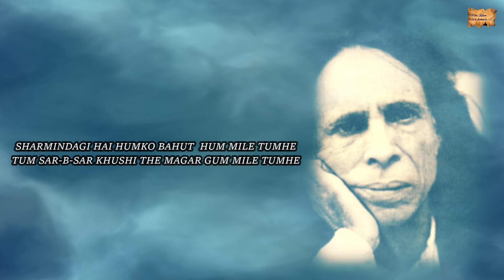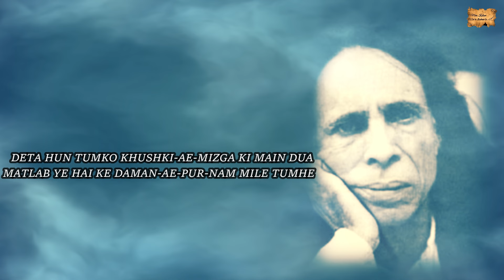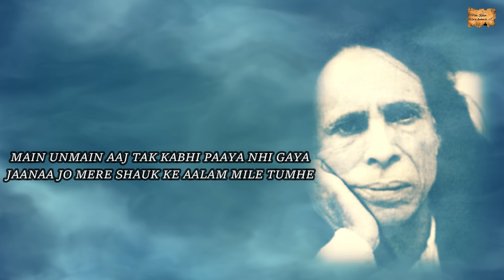HUM MILE |JAUN ELIA - EK AZAB GAZAB SHAYAR | SHUBHAM SINGH CHAUHAN | MERI KALAM - DIL KI ZUBAA'N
TITLE :-  HUM MILE
WRITER :- JAUN ELIA
VOICE :- SHUBHAM SINGH CHAUHAN
PLAYLIST :- JAUN ELIA - EK AZAB GAZAB SHAYAR

MERI KALAM
HARYANVI POEMS
HARYANVI SHAYRI
ROMANTIC POEMS
SAD POEMS
HINDI POEMS
URDU POEMS